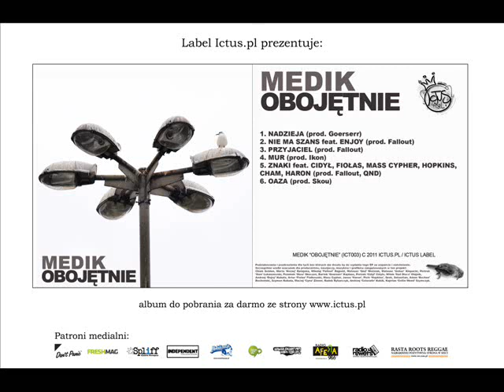Medik - Obojętnie EP - 06 Oaza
Ictus.pl prezentuje: Medik - Obojętnie EP (ICT003)
Utwór 06 - Oaza
Wokal: Medik
Prod : Skou

Patroni medialni:
- Don't Panic
- Fresh Mag
- Gazeta Konopna Spliff
- Independent
- Mobilizacja
- Poznań HipHop
- Poznań I Love You
- Radio Afera
- Radio Rewers
- Rasta Roots Reggae